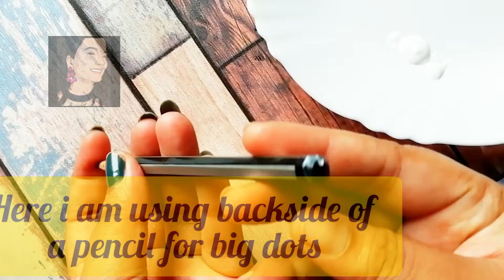How to make dot mandala keychain with pencil and back side of a paintbrush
Mandala keychain. Easy diy and super fun creativity